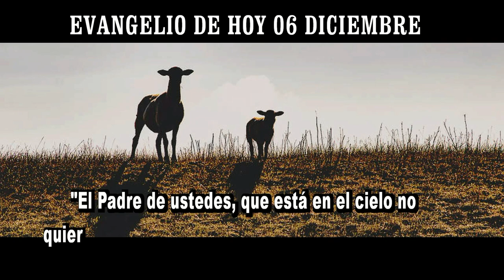EVANGELIO DE HOY 06 diciembre hd